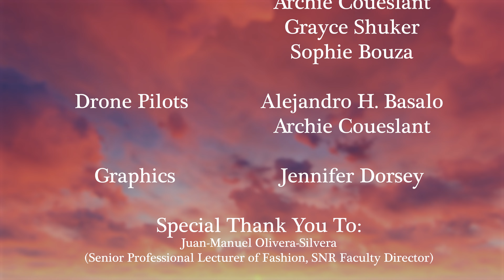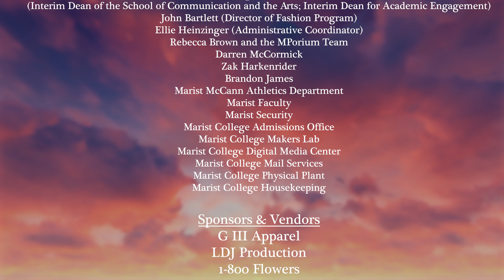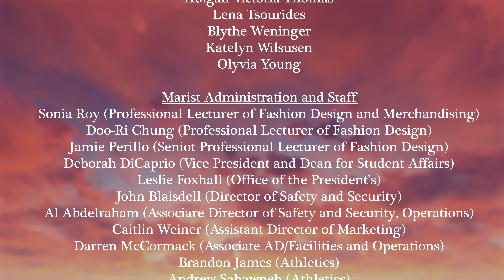DREAM - SNR 36 Virtual Fashion Show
And the DREAM continues! The SNR 36 Virtual Fashion Show is now available on all Silver Needle Runway platforms.

Enjoy a more in-depth look at the senior designers' final collections filmed on the beautiful grounds at Innis Free Gardens located in Millbrook, NY.

Directors: Alejandro Basalo & Kaitlin Chamley
Editors: Alejandro Basalo, Grayce Shucker, Sophie Bouza, & Archie Coueslant